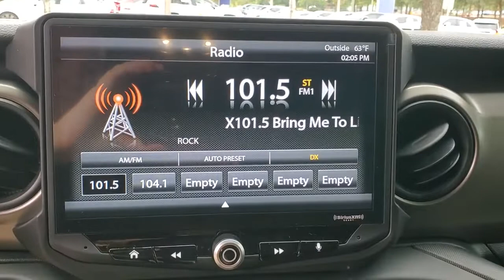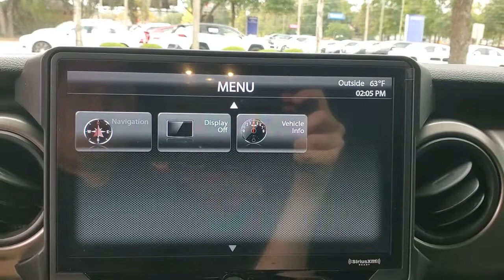2019 Jeep Wrangler 21553A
2019 Jeep Wrangler Unlimited Sport - Stock#: 21553A

3963 W. Tennessee St

For the Jeep enthusiast - Harley Davidson Special 3.45 Rear Axle Ratio Automatic Headlamps Brake assist Electronic Stability Control Front Bucket Seats Front fog lights ParkView Rear Back-Up Camera Speed control Split folding rear seat Wheels: 17 x 7.5 Tech Silver Aluminum. Clean CARFAX.brbrPunkn Metallic Clearcoat 4D Sport Utility 2019 Jeep Wrangler Unlimited Sport 4WD 3.6L V6 24V VVTbrbrCertification Program Details: **CAPITAL CONFIDENCE PLAN USED CAR GUARANTEEbrbr*Live Market Pricing is based on dealer software programs that regularly monitor daily automotive and competitor pre-owned vehicle market prices based on similar equipment mileage and condition. Prices are then adjusted and positioned in the lowest 10% of prices on the market.brbrbrAll prices plus sales tax tag and titling and dealer service fee of $999.00 which represents cost and profits to the selling dealer for items such as cleaning inspecting adjusting new vehicles and preparing documents related to the sale.